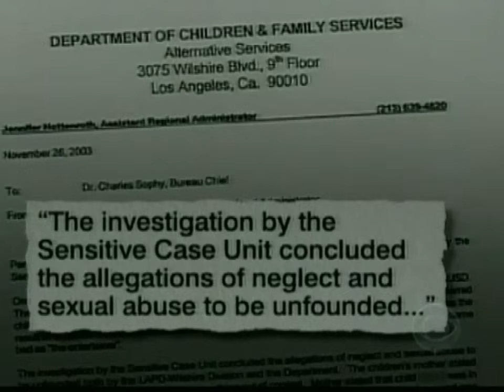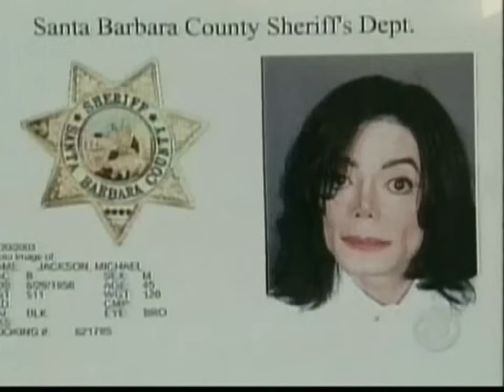Michael Jackson - 60 Minutes Interview